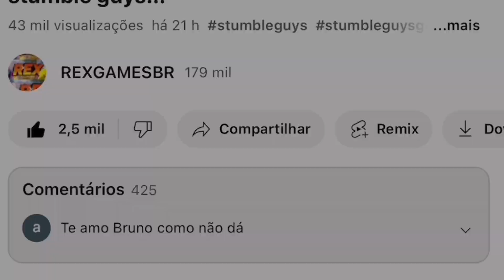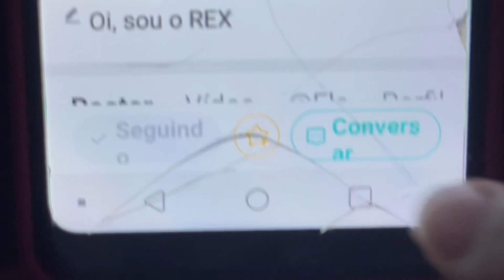BUG DA ROLETA DO MR BEAST TUDO DE GRAÇA NO STUMBLE GUYS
• Cataclysmic Molte...

 • Trailer de cinema...
Créditos: Music by Gregor Quendel from Pixabay